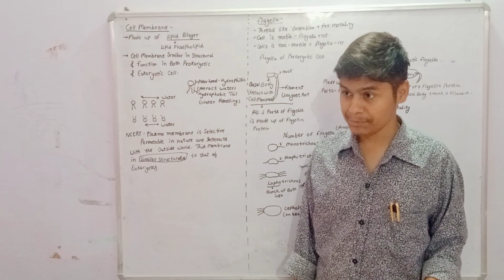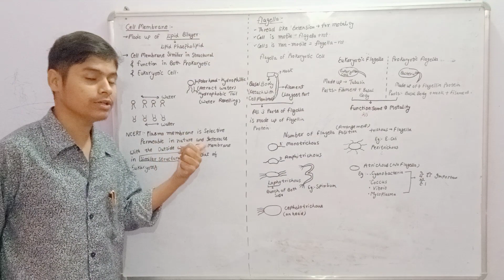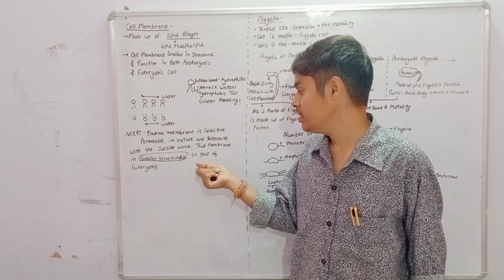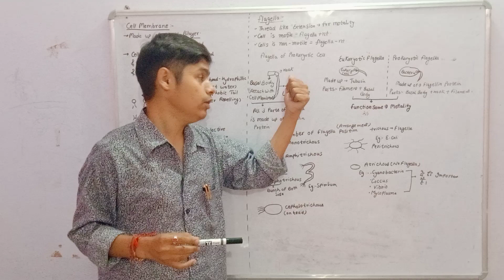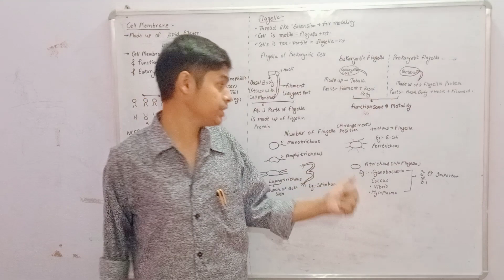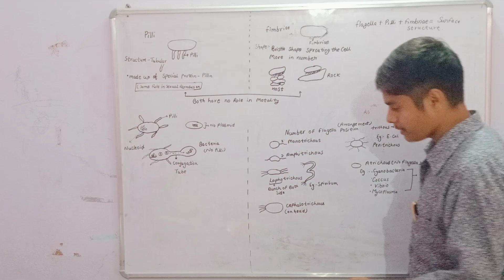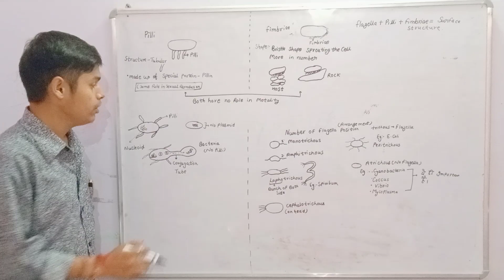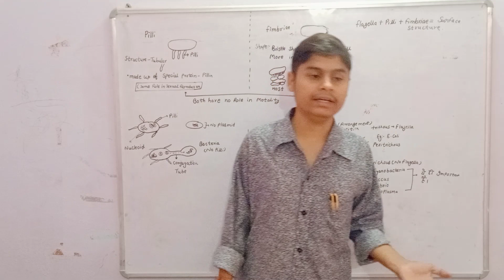lecture-03 cell the Unit of life